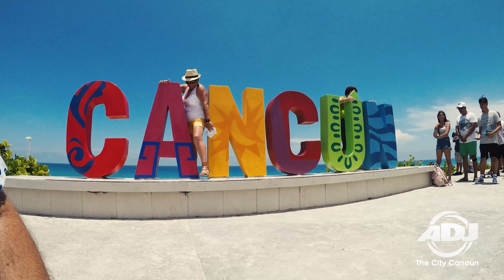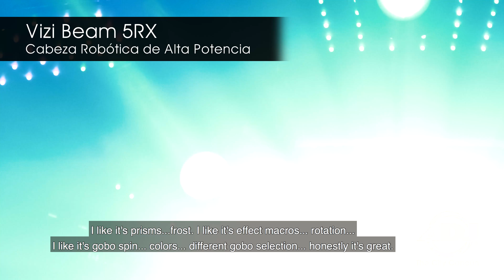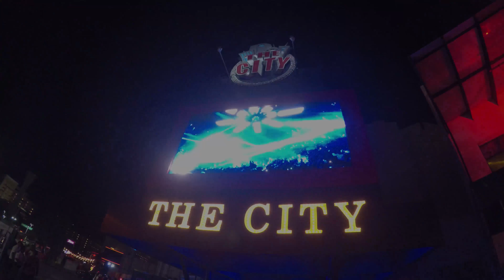ADJ Installation - The City Cancún Nightclub Interview (English Subtitles)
ADJ interview with Gerardo Rodríquez (Lighting Programmer) and Alejandro Vázquez (Production Director) at The City Cancún in Cancún, Mexico.

130 ADJ Moving Heads Fill Latin America’s Largest Nightclub With Color & Excitement. With its long sandy beaches, tropical climate, luxurious resort hotels and legendary nightlife, Cancun attracts millions of tourists each year. Traveling from across the US, as well as many other countries around the world, visitors flock to the famous Mexican city for relaxed days on the beach and wild nights of partying. Standing out amongst the city’s myriad of bars and clubs, The City Cancún is a huge venue with an incredible capacity of 7,000. This vast multi-level club boasts a truly awe-inspiring lightshow which is anchored by a huge installation of 130 ADJ Vizi Beam 5RX moving heads.